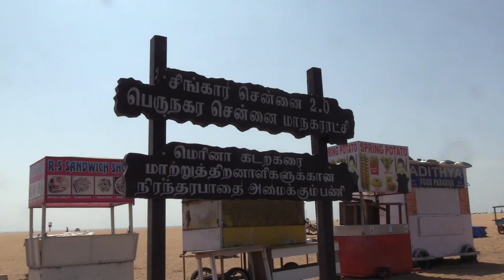மாற்றுத் திறனாளிகளுக்குமெரினா பீச்சில்கடற்கரையை ரசிக்க